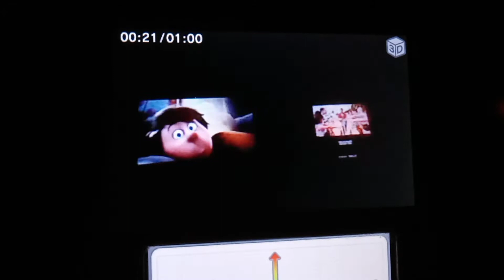Teen Beach 2